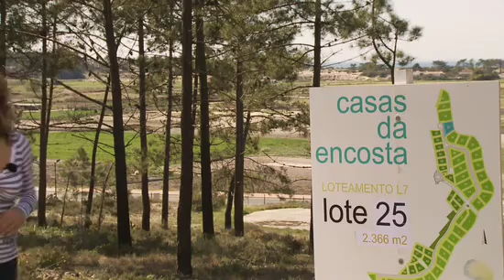Espaços&Casas PGR 4 1ªParte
Programa emitido na SIC Noticias em 28 e 29 de Março de 2009.